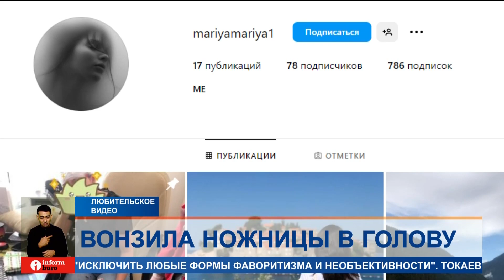Недовольная клиентка вонзила ножницы в голову сотрудницы турфирмы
В Алматы в голову сотрудницы турфирмы вонзили ножницы. Сделала это недовольная клиентка. Инцидент произошел накануне в офисе туристической компании.
Сотрудница турфирмы уверяет, что недовольная клиентка устроила погром: швыряла всё, что попадало ей под руку, и в итоге вонзила ей в голову ножницы. Причиной стал отказ в получении визы в США и страны Шенгенской зоны. Но туроператор не занимается выдачей виз, так как данная сфера в компетенции посольства или консульства. В полиции Алматы отметили, что клиентку задержали. Дело расследуется по статье "Самоуправство, совершенное с применением насилия". Подозреваемую поместили в изолятор